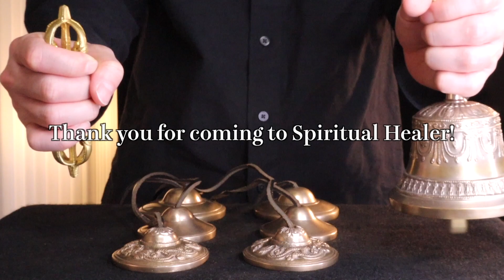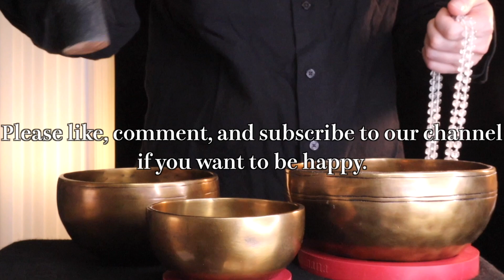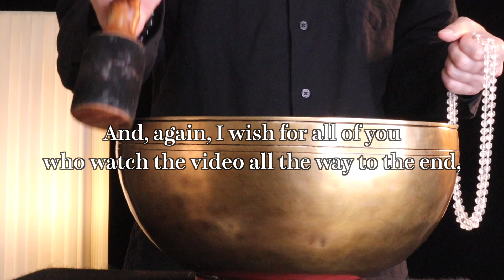Singing Bowl Meditation Chakra Healing Relax Sound | Everything is going to be all right【2/4/2023】